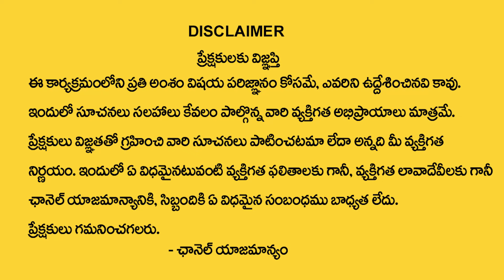సింహ రాశి లక్షణాలు | Simha Rasi Characteristics | Leo Characteristics | leo horoscope | Jayapradha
Watch Now ► సింహ రాశి లక్షణాలు | Simha Rasi Characteristics | Leo Characteristics | leo horoscope | Jayapradha